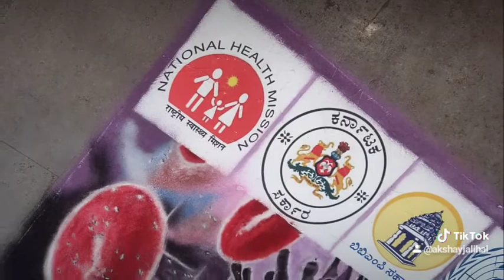office karuna nagar camp Rangoli Bangalore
@Akshay jalihal did Rangoli portrait about Corona Avinash camp@BBMP Bangalore BBMP commissioner and